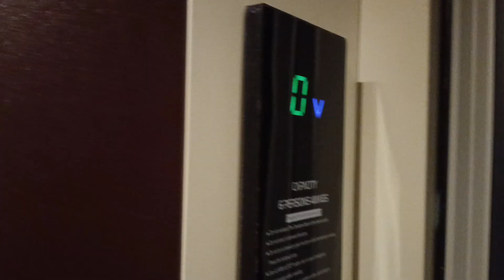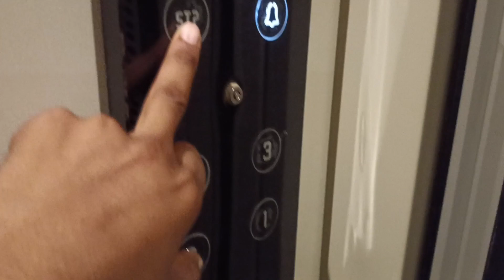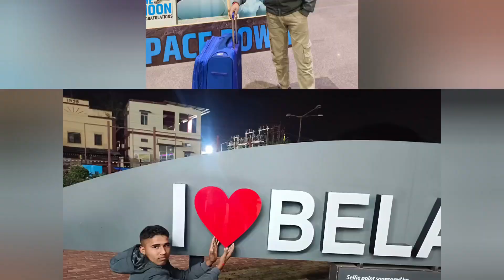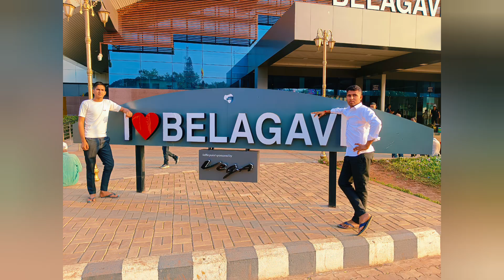airforce joining in belagavi karnatak ✈️✈️airmen